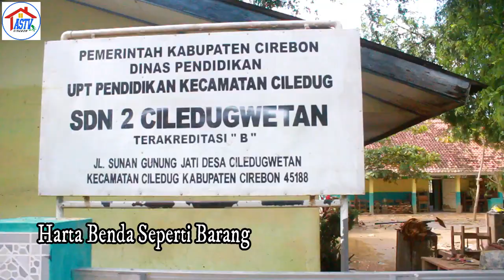KONDISI CILEDUG SETELAH BANJIR PARAH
Warga Desa Ciledug Wetan Kecamatan Ciledug Kabupaten Cirebon yang menjadi korban banjir masih trauma. Mereka khawatir terjadi banjir susulan. Bantuan terhadap korban banjir terus berdatangan, namun tidak membuat mereka nyaman lantaran kondisi tanggul Cisanggarung belum aman.